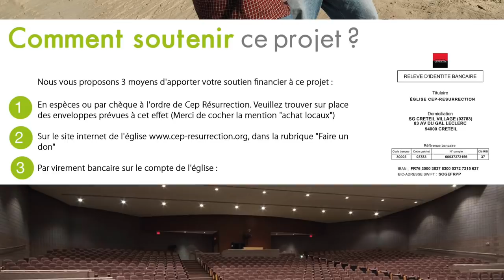Servante Lydie KIONGEKA Pratiquer La Parole de Dieu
Orateur :  Servante Lydie KIONGEKA
Thème :  PRATIQUER LA PAROLE DE DIEU
Versets : Jacques 1:22-25 / Jean 1:1 / Matthieu 5:17 / Luc 11:28 / Deuteronome 28:1-2 / Apocalypse 1:3

22 rue Honoré Oursel, 94290 Villeneuve-le-Roi (Portes 22 & 19) FRANCE

Nos cultes hebdomadaires :
                    2ème  culte de célébration (13h00-15h00)
Mardi : culte d’enseignement (19h00-21h00)

Faites un don :

Rib

CEP-RESURRECTION
SOCIETE GENERALE

L'équipe Cep-Résurrection